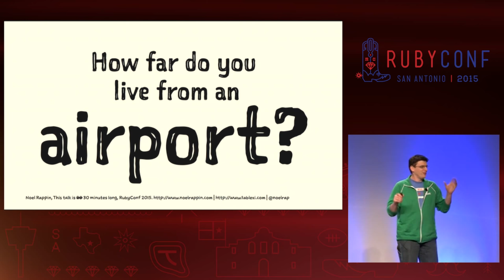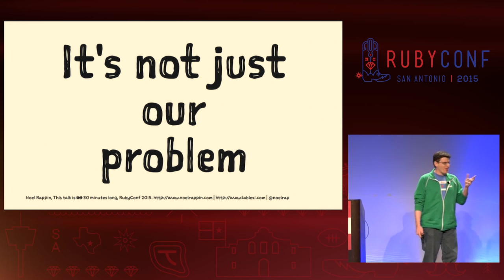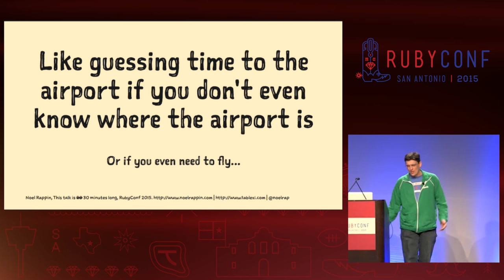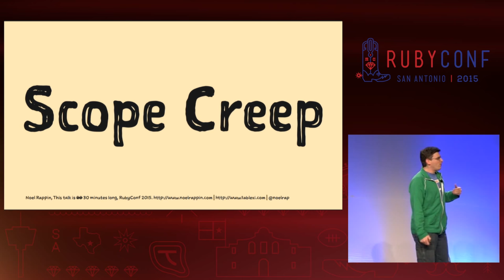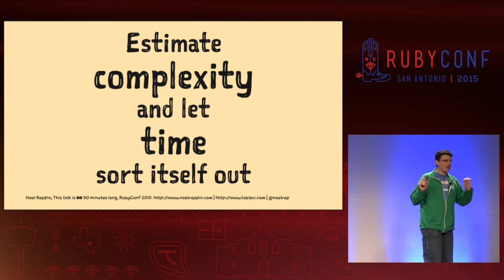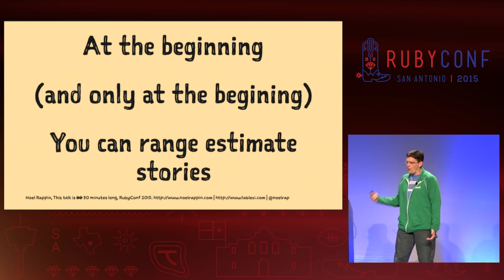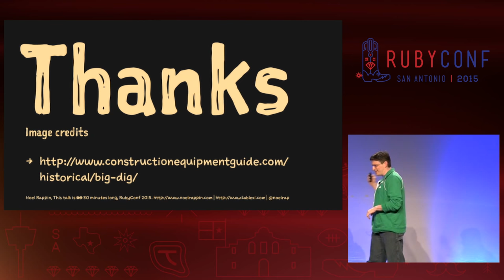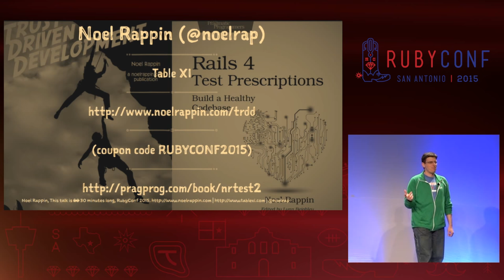RubyConf 2015 - I Estimate this Talk will be 20 Minutes Long, Give or Take 10 Minutes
I Estimate this Talk will be 20 Minutes Long, Give or Take 10 Minutes by Noel Rappin

Estimates are like weather forecasts. Getting them right is hard, and everybody complains when you are wrong. Estimating projects is often critically important to the people who pay us to develop software.

We can do better. We can focus our estimates on the parts we do well, like estimating complexity. We can present estimates without falsely inflating them, and we can be transparent during the development process. The humble point estimate can help you, if you understand its limitations.

Better estimates and communication of estimates will make your projects run more smoothly.